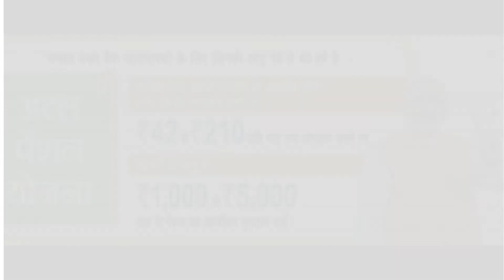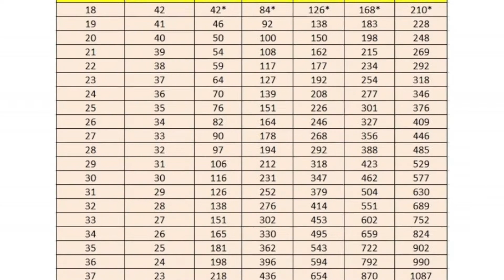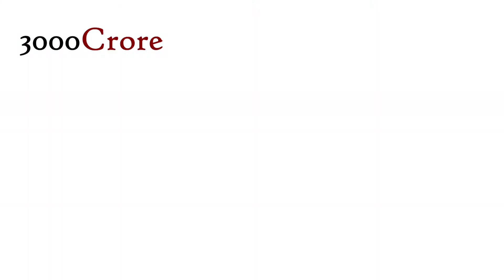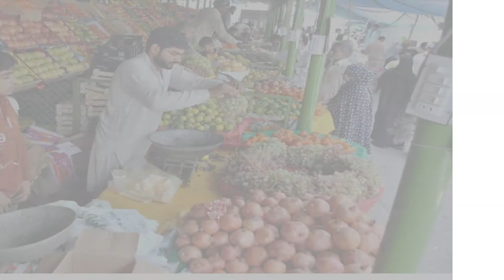Central Government Scheme 2019-20 detail in Hindi, Competitive Exams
Hi Guys, we will discuss the Central Government Scheme 2019-20 for all competitive exams. I will discuss some important central scheme 2019-20 that were announced by the Prime Minister of India.